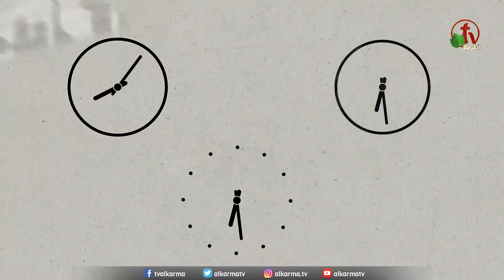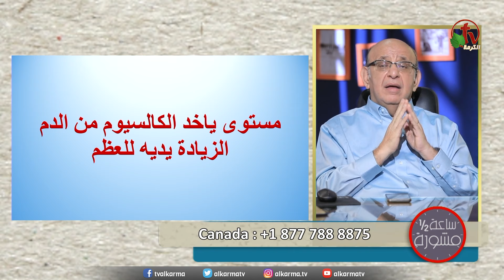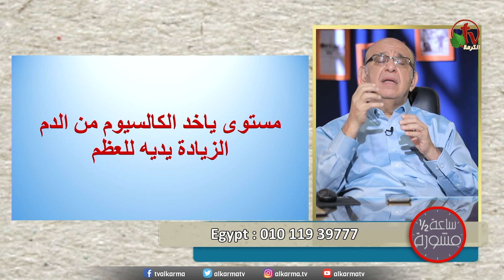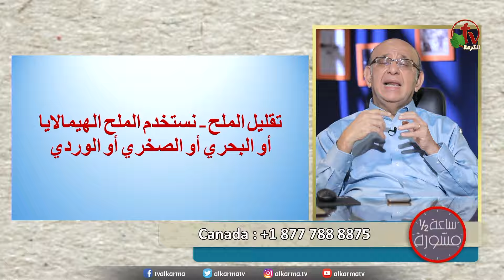برنامج ساعة ونصف مشورة -"علاج الضغط بدون أدوية"- الأربعاء 10 يناير 2024 - قناة الكرمة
برنامج ساعة ونصف مشورة - تقديم الدكتور مجدي إسحق - استشاري الباطنة وطب العائلة "بث مباشر على قناة الكرمة – الأربعاء 10 يناير  2024
موضوع الحلقة: - "علاج الضغط بدون أدوية"
An Hour & A Half Counseling program with Dr. Magdy Ishak
Episode Title: Treating blood pressure without medications
 Hosted by Dr. Magdy Ishak - Internal and Family Medicine - Live Broadcast on Alkarma
TV Network – Wed. Jan. 10, 20234
نرحب بأسئلتكم واستفساراتكم على التليفونات الموضحة على شاشة قنوات
الكرمة ! كل يوم أربعاء الساعة 11 ظهرًا بتوقيت شمال أمريكا والساعة 9 مساءً بتوقيت القاهرة